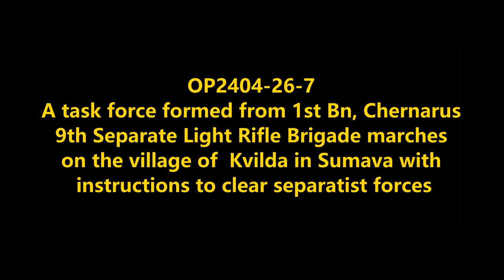Attack on Kvilda: Chernarus Defense Forces Offensive Combat Operations in Sumava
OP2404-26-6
Parts of 1st Bn, Chernarus 9th Separate Light Rifle Brigade launches a ground assault into the village of Kvilda, after it was reportedly taken over by separatists.
Mods used (Not a comprehensive list):

RHS GREF
CUP
TPW Mods
Project Opfor
Drongo's Command Enhancement
ASR AI3
Lambs Suppression
Russian Female Voice
Zephik Females
TGM Females
Bloodlust

Terrain: Sumava

Why Chernarus?